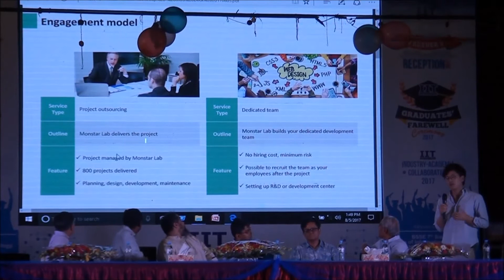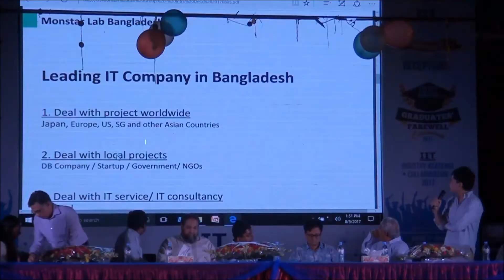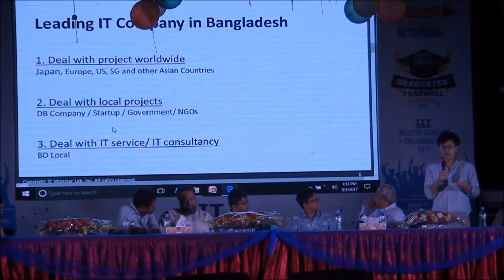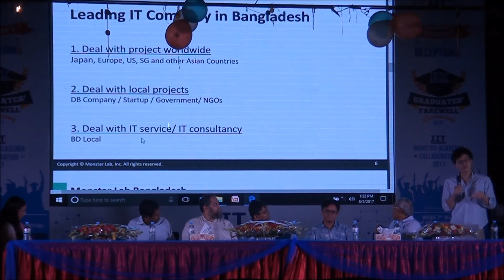Speech of Takumi Hamamura, Software Director, Digital Partner Division, Monstar Lab Bangladesh Ltd.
Takumi Hamamura, Software Director, Digital Partner Division of Monstar Lab Bangladesh Ltd. talks about Monstar Lab, Japan and how it contributes to the industry and the society at the IIT-DU Industry Academia Collaboration Session 2017 Organized by BSSE 7th Batch.